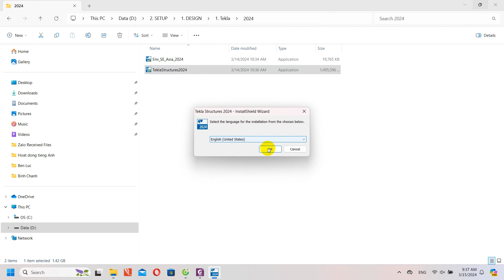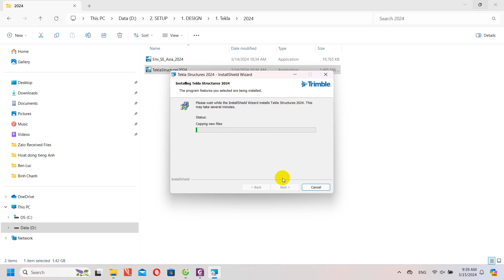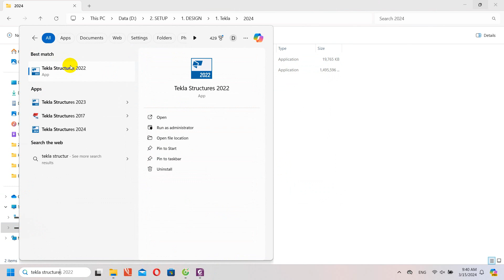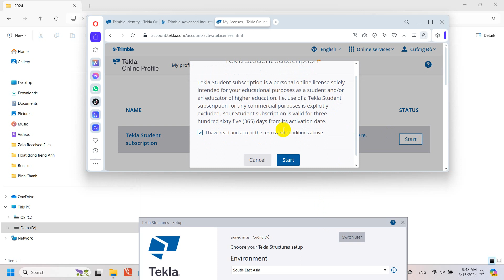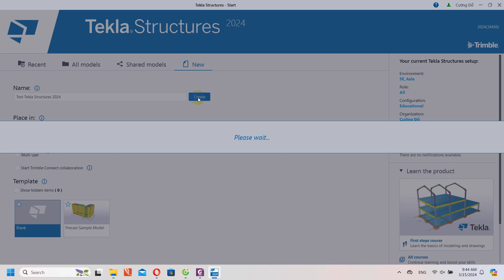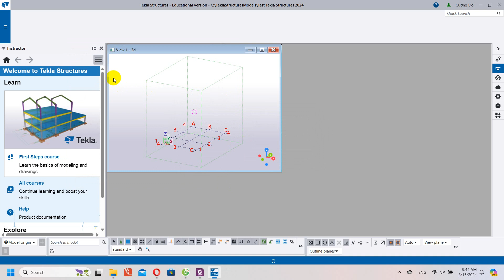Guide to Setup Tekla Structures 2024 - Educational version